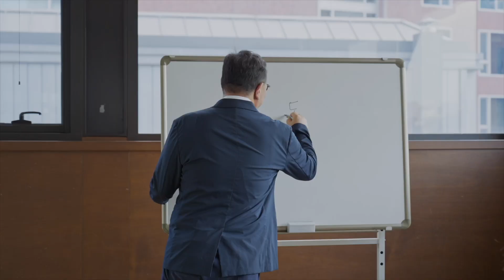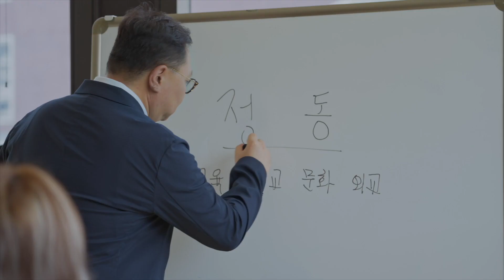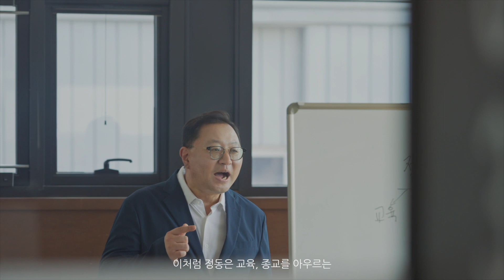정동탐구 2편 - 걸으며 느끼는 정동의 역사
정동은 발걸음 닿는 곳마다 역사와 과거를 담고 있는 '지붕 없는' 박물관입니다. 총 3편의 스토리로 경험해보는 '서울 중구 정동' 입니다. 10월10일(월)에 3편 업로드예정입니다.~^^